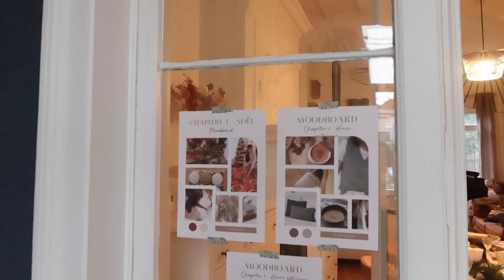Dans les coulisses ... du shooting de "Douceurs d'Hiver"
Merci d'avoir visionné cette vidéo ! N'hésitez pas à me dire si ce format vous a plu
Notre livre Douceurs d'Hiver sera disponible en pré commandes à partir du 9 septembre
Merci à Elise, Mélanie, Agathe et Séverine !
A bientôt pour de nouvelles aventures !
Musiques utilisées pour cette vidéo :
Track: Deck the Halls

Track: Dance of the Sugar Plum Fairy